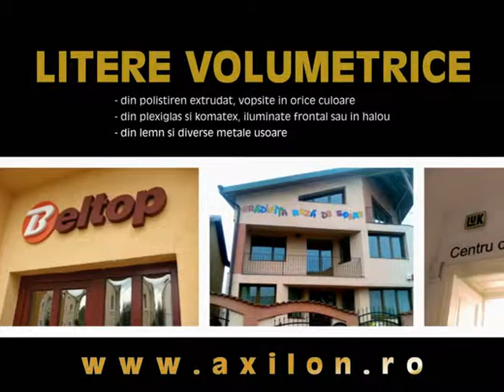Sigle si litere volumetrice din polistiren lemn sau metale Busteni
Litere, sigle, semne si simboluri volumetrice din komatex, alucobond, plexiglas, aluminiu, lemn sau polistiren. Montaj si in Busteni. Preturi si oferte bune.
Mai multe detalii pe pagina de internet a agentiei de publicitate Axilon din Brasov